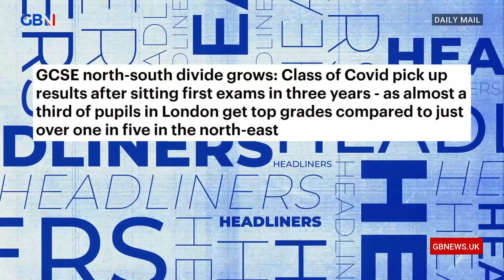The Headliners react to the GCSE north-south divide increasing, in the Daily Mail